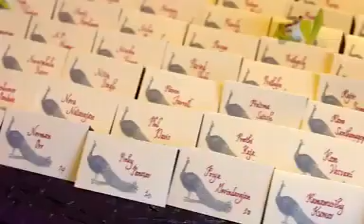Gay marriage in uk - Grand wedding